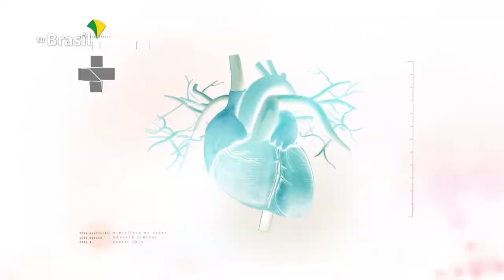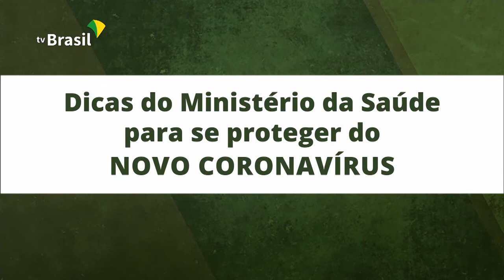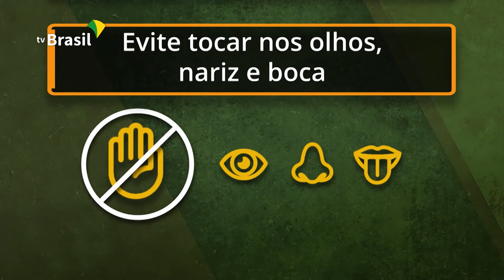BOLETIM DA SAÚDE | 07 de fevereiro de 2020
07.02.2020 - O Boletim da Saúde faz matéria sobre prevenção contra o câncer e exibe uma animação sobre prevenção contra o coronavírus.